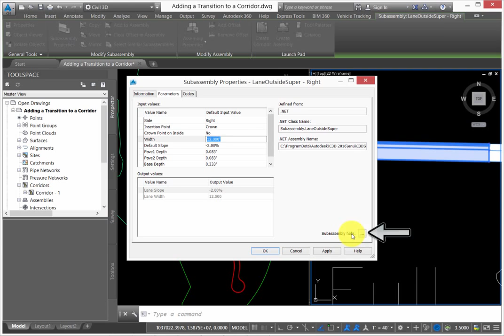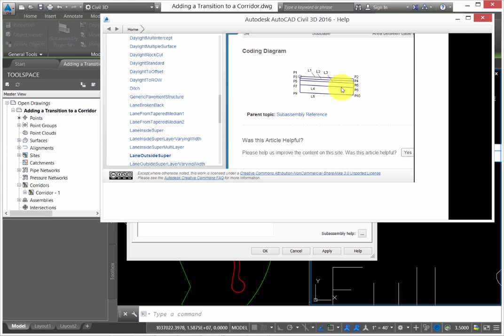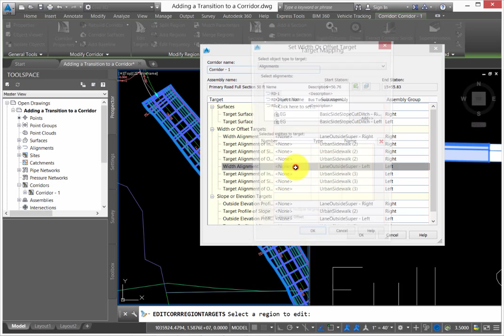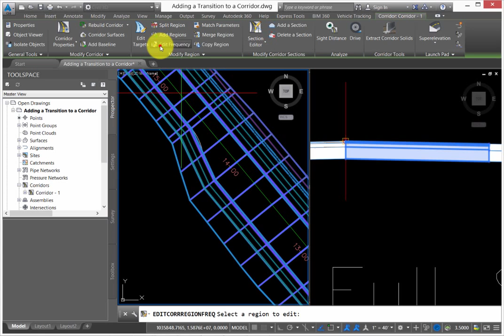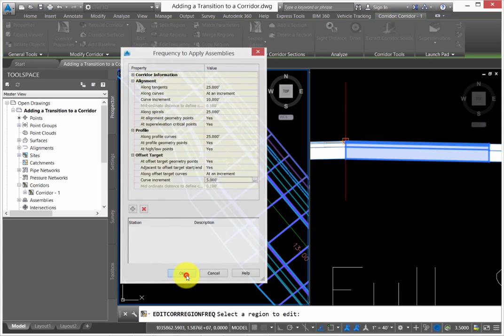Adding a Transition to a Corridor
In this lesson you will learn how to add additional targets to control the transitions horizontally and vertically within the assemblies themselves.